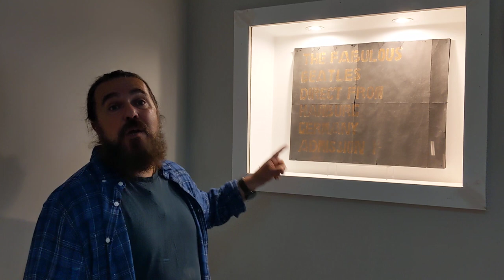A look at one of the first ever posters promoting the Beatles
In this video Roag is looking at one of the first ever posters designed by Neil Aspinall to promote the Beatles on their return to Liverpool from Hamburg.

Pay a visit to the Liverpool Beatles Museum on Mathew Street to see more items in our collection.